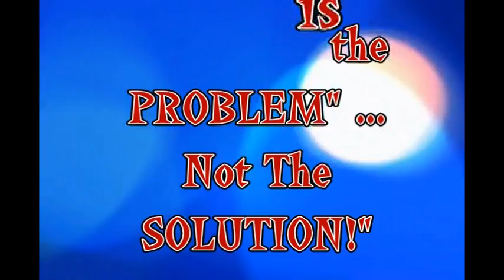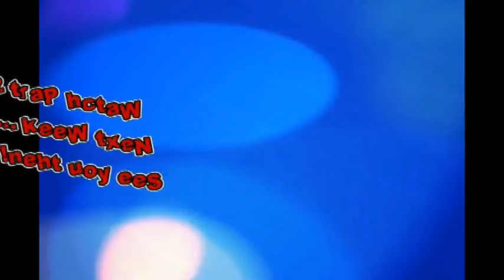BMB Basic Training: Episode 10 - Part 1 "Control is the PROBLEM...not the SOLUTION!"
Welcome to Episode 10 - Part 1 of "Body-Mind-Behavior (BMB) BASIC TRAINING with CombatCounselor" or "BMB BASIC TRAINING" for short. CombatCounselor Q&A will return WHEN I GET SOME QUESTIONS TO ANSWER, so submit those questions and have the opportunity to have them answered by an expert in the latest mindfulness-based cognitive behavioral therapies...CombatCounselor.

In this episode of BMB BASIC TRAINING, I discuss control as the PROBLEM...not the SOLUTION!  I explain what CONTROL is and what it means to you, giving you a different perspective (context) in how you look at (perceive) CONTROL. We can control many things in life and learn to do so through respondent (classical - Pavlov) and operant (Skinner) conditioning as well as through language and rule-governed behavior (Relational Frame Theory - RFT - Dr. Steven Hayes).  I discuss learning as it relates to those three models and how it can get us into trouble when we TRY TO CONTROL the area between our ears...THE MIND or brain.

Enjoy Episode 10, Part 1 of "BMB BASIC TRAINING with CombatCounselor"!

CombatCounselor...OUT!